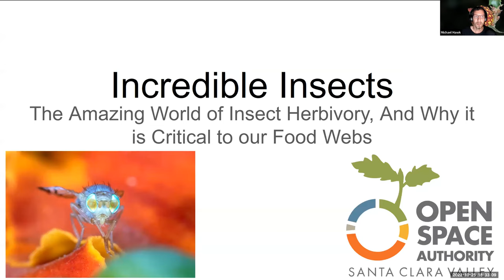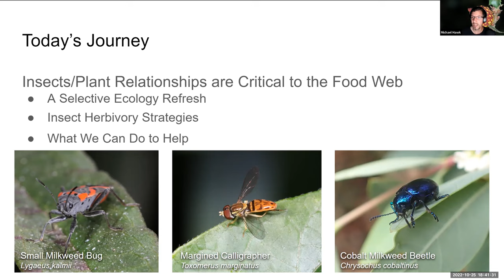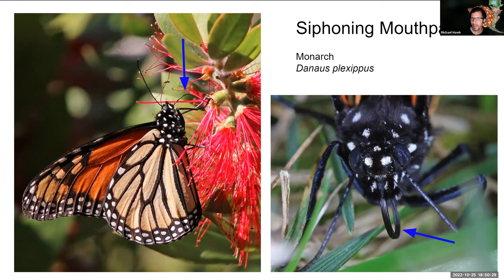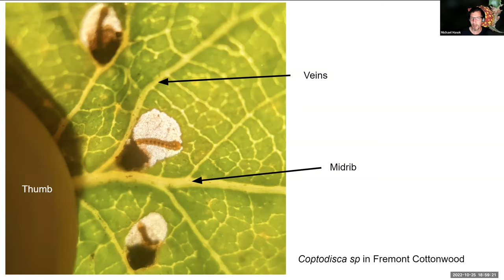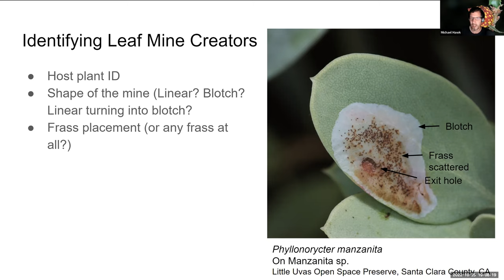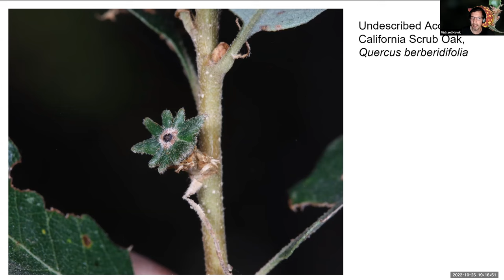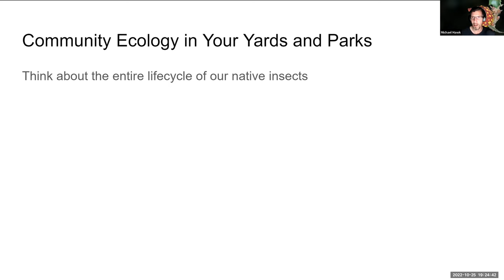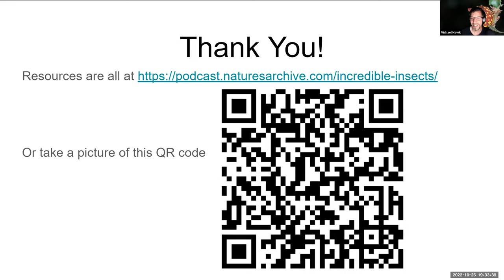Incredible Insects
In this online presentation, Michael Hawk of Jumpstart Nature takes us on a journey of insect herbivory, showing several incredible strategies that insects have developed in their evolutionary arms race with plants. We discuss direct herbivory, such as that used by the monarch caterpillar, as well as leaf mining strategies, plant galls, leaf rollers, and more.